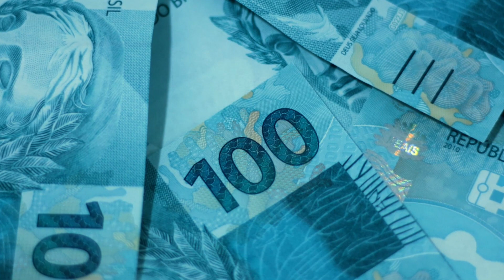AGORA, FILHO DE FAUSTÃO DA NOTICIA TRISTE!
JOÃO GUILHERME FILHO DO FAUSTÃO DA NOTICIA LIMITE SOBRE O PAI!
🚨 🚨 💸A MAIORIA DAS PESSOAS NÃO MUDAM POR NÃO DAR O PRIMEIRO PASSO, SEJA DIFERENTE E MUDE DE VIDA!

Agora pessoal, muito triste o que eu vou falar aqui mas agora é infelizmente confirmado pelos medicos e principalmente pelo filho do faustão o joão guilherme,peço que você compartilhe essa noticia que infelizmente deixa todos muito tristes  a respeito de um dos maiores apresentadores de todos os tempos da televisão brasileira, o Fausto Silva, nosso amado Faustão.

fique até o final do video para não perder nenhuma informação,se inscreva no canal, nos apoie deixe o seu like para o canal não parar, trazemos noticias diariamente,os video aqui são curtos e informativos,obrigada por nos acompanhar diariamente.

bom gente Coube ao filho de faustão dar noticia, que para muita gente é o grande sucessor do Faustão, João Guilherme, dar uma das notícias mais difíceis deste momento, não apenas na vida dele, mas na vida de toda a família.

Após muitas notícias preocupantes e tristes sobre a saúde de Faustão nos últimos 15 dias, João Guilherme trouxe um comunicado muito importante durante uma entrevista à CNN Brasil.

A situação da saúde de Faustão já preocupava há algum tempo. Nos últimos anos, ele passou por uma cirurgia no coração, uma angioplastia, devido a problemas cardíacos. Ele também passou por uma cirurgia de redução de estômago para lidar com sua saúde, já que também tinha diabetes. No entanto, mesmo após esses procedimentos, a situação do coração de Faustão continuava delicada.

Agora, chegamos a um momento crítico. Faustão está internado há mais de 15 dias no Hospital Albert Einstein. Seu filho, João Guilherme, emocionado, falou com jornalistas e divulgou que o pai precisa passar por um transplante de coração. De acordo com informações, ele está na fila de espera para o transplante, junto com menos de 400 outras pessoas, e a espera pode durar de 12 a 18 meses.

João Guilherme expressou que apesar da gravidade da situação, Faustão está lúcido e conversando, e acredita que ele conseguirá vencer essa batalha. Ele pediu orações e mensagens positivas para seu pai e afirmou que acredita na recuperação de Faustão.

Neste momento delicado, enviamos nossas orações e positividade para Faustão e sua família. Que ele possa passar por esse desafio e se recuperar plenamente."

e se você está afim de fazer uma grana extra acessa o link que disponibilizei abaixo na descrição, alex vargas um grande nome nesse ramo, irá te ajudar assim como está me ajudando, garanta já sua vaga eu recomendo!

 me fale de qual cidade e estado você é para eu saber aonde está chegando os videos aqui do canal,sua inscrição também é muito importante, e se você estiver afim de fazer uma graninha extra acesse o link que deixei abaixo na descrição e nos comentarios, até mais. e se quiser mudar de vida faça igual eu e de o primeira passo,até mais!